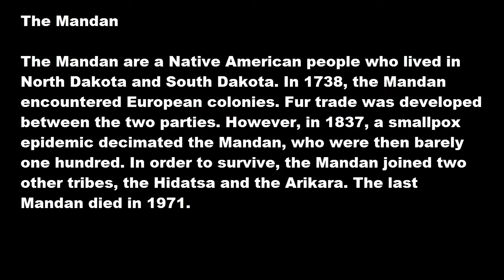The Mandan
The Mandan are a Native American people who lived in North Dakota and South Dakota. In 1738, the Mandan encountered European colonies. Fur trade was developed between the two parties. However, in 1837, a smallpox epidemic decimated the Mandan, who were then barely one hundred. In order to survive, the Mandan joined two other tribes, the Hidatsa and the Arikara. The last Mandan died in 1971.

Epic Chase Music - Run by Ross Bugden